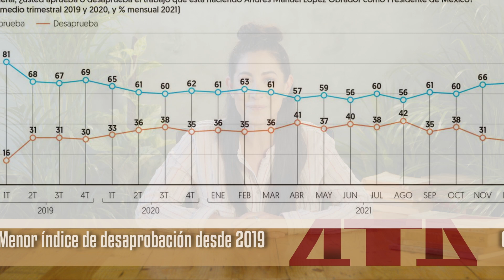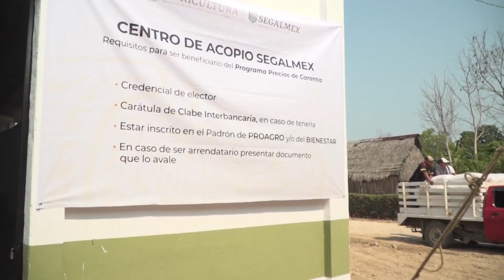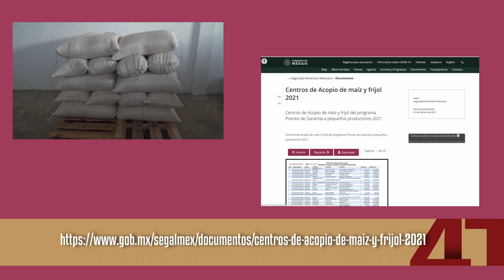Las Noticias 4TV 5 de Enero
Información para el bienestar.